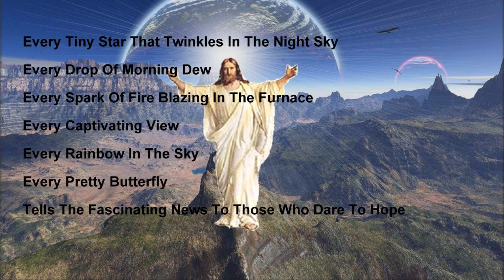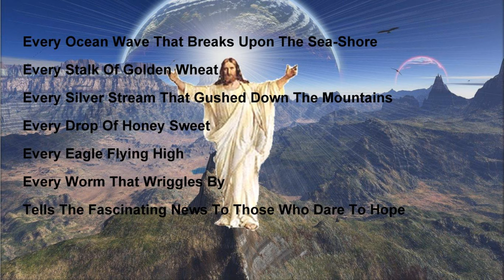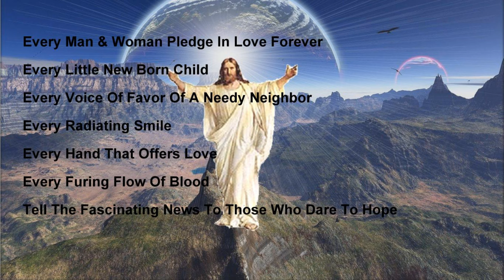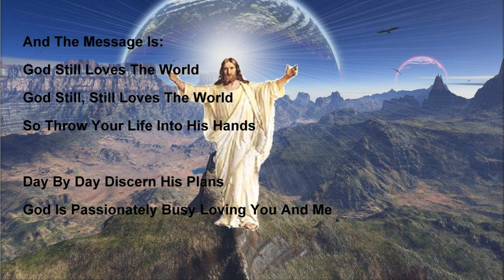God Still Loves The World (HYMN) By Saurav Goswami With Lyrics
uploading another lovely hymn of God. every tiny star that twinkles in the sky.

Every tiny star that twinkles in the night sky,
Every drop of morning dew,
Every spark of fire blazing in the furnace,
Every captivating view,
Every rainbow in the sky,
Every pretty butterfly,
Tells the fascinating news to those who dare to hope.

Chorus:
And the message is, God still loves the world.
God still, still loves the world.
So, throw your life into his hands,
Day by day discern his plans,
God is passionately busy loving you and me.

Every ocean wave that breaks upon the sea-shore,
Every stalk of golden wheat.
Every silver stream that gushes down the mountain,
Every drop of honey sweet.
Every eagle flying high,
Every worm that wriggles by,

Every man and woman pledged in love forever
Every little new-born child,
Every voice in favour of a needy neighbour
Every radiating smile
Every hand that offers love,
Every surging flow of blood.